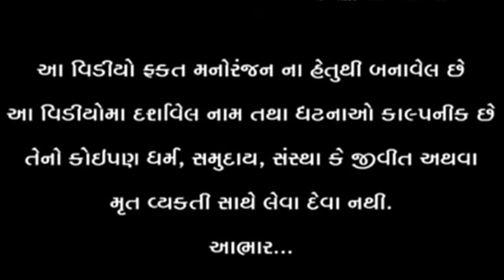વાઘુભાને ટુંપો ખાવાની કડવાભા એ ખોટી સલાહ આપી || VAGUBHA COMEDY VIDEOS || KADVABHA COMEDY